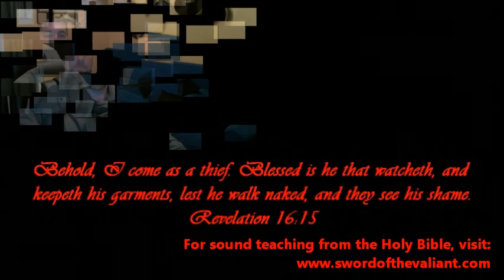Why the RV 1602 purificada is not pure